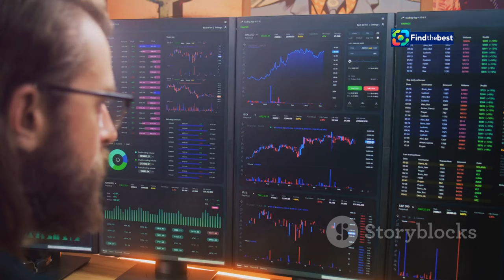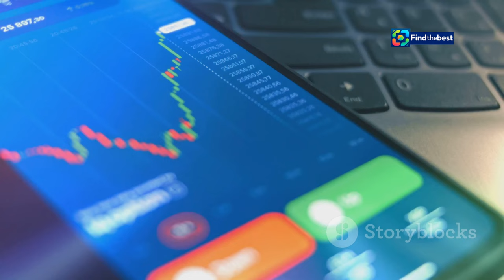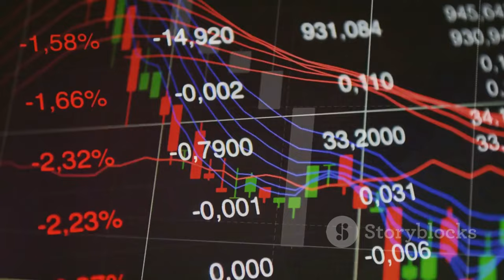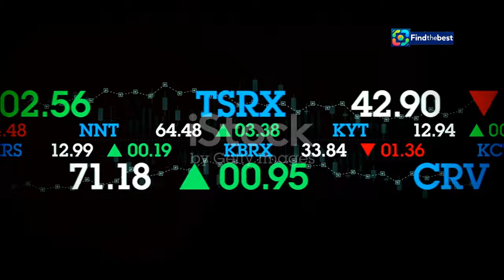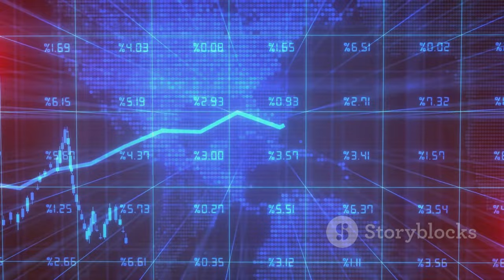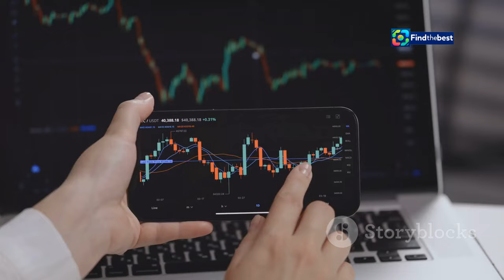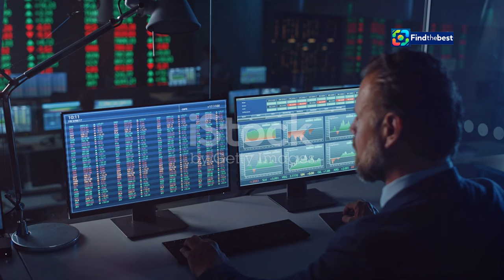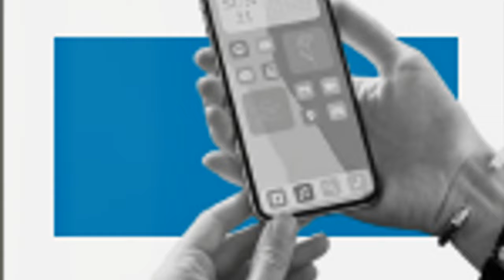Latest Updates on Singapore`s 6-Month T-Bill Cut-Off Yield: What You Need to Know!